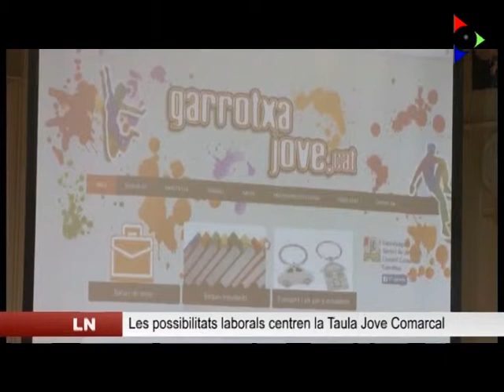Taula Jove comarcal de la Garrotxa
Les dificultats d'accedir al món laboral i la possibilitat d'anar a treballar a l'estranger són alguns dels aspectes que més interessen i al mateix temps també preocupen als joves de la comarca. Així s'ha posat de manifest a la Taula Jove Comarcal, que s'ha reunit per parlar precisament del treball. 16 joves de diferents municipis de la comarca han participat de la Taula Comarcal, un espai de participació i d'intercanvi de propostes on els joves són els únics protagonistes.